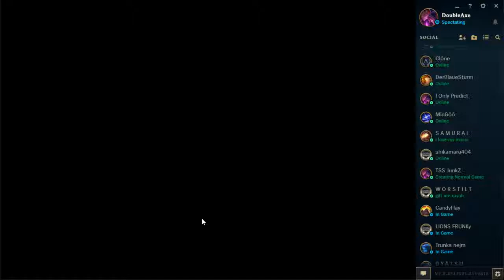League Of Legends - Asian Touch Final | 3rd game